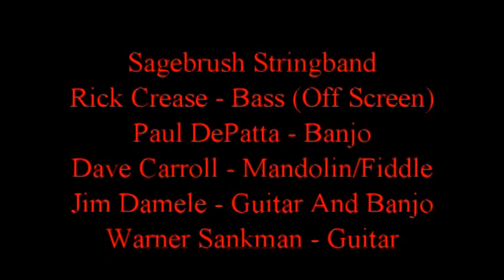Sagebrush Stringband Don't Let Your Deal Go Down June 1, 2014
First Sunday concert series, Summer Edition, continues at Lorenzi Park, Las Vegas, Nevada.  Sagebrush Stringband takes the stage at the first Summer Edition concert, June 1, 2014.